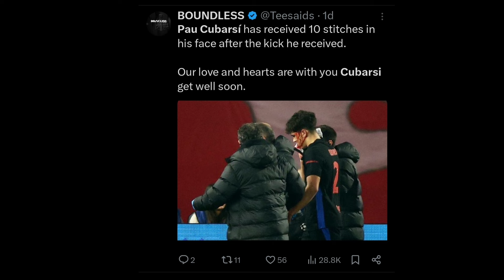Pau cubarsí injury video | pau cubarsí face injury | Pau Cubarsi Injury vs Crvena Zvezda !! 🤯😳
A battle-scarred Pau Cubarsi was left with horrific cuts across his face after he was accidentally kicked in the head during Barcelona’s Champions League victory over Red Star Belgrade.

The Catalan giants cruised to a 5-2 victory in Serbia on Wednesday night but there was concern for their 17-year-old centre-half when he was forced in the second-half.